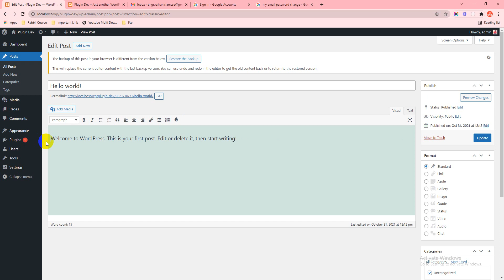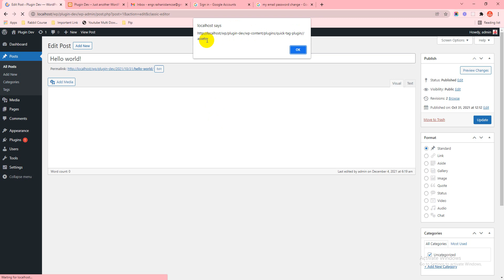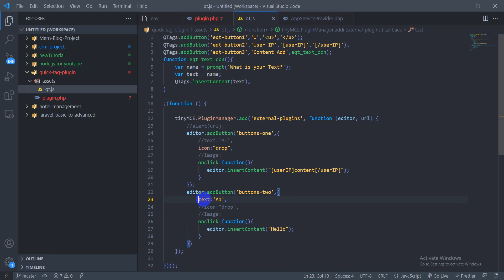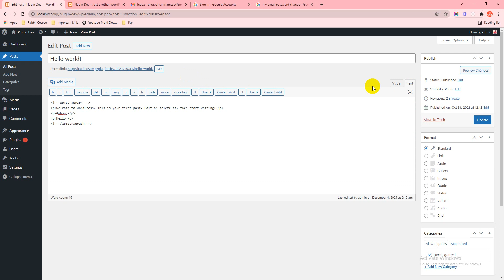WordPress Editor Quick Tag Plugin Development Tutorials Bangla #146 one more button